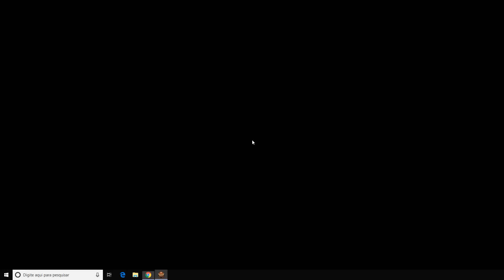Divide Et Impera - Pompeu #6 Filho de Netuno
Sejam Bem Vindos Ao Ares Total War!

A partir de agora, vídeos exclusivos de Estratégia e Total War!

Sempre vídeos novos com o melhor de Estratégia e Tática! Sempre que puder, curta nossos vídeos, para nos estimular cada vez mais!

Conheça a Rede Brutalidade.

Se inscrevam para nos acompanhar!

"Please note this is an unofficial video and is not endorsed by SEGA or the Creative Assembly in any way. For more information on Total War, please visit ww.totalwar.com."